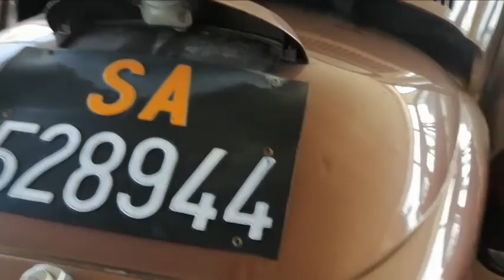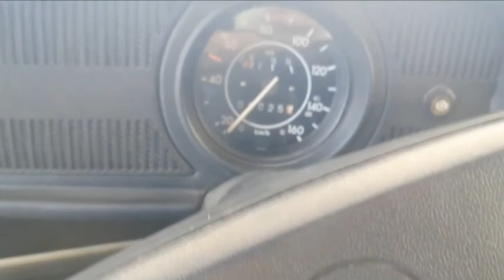VOLKSWAGEN MAGGIOLONE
Trattative riservate prezzo su richiesta
AUTO VENDUTA NELLO STATO IN CUI SI TROVA
Finanziabile al 100%

IMMATRICOLAZIONE: 12/07/1983
KW: 37
CV: 50
CIL: 1192